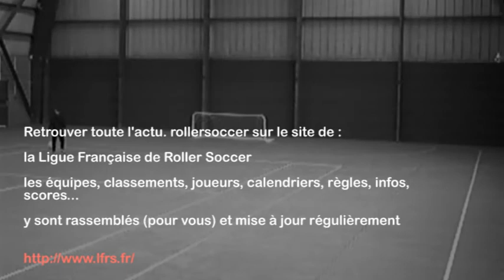LHSK vs CAEN (Résumé) 22.02.2010